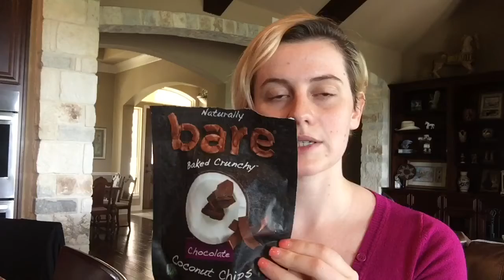Week 4 Update | NO ADDED SUGAR CHALLENGE!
Hey guys! Sorry for the late video. Today I'm giving you an update and talking about the no-added sugar challenge that I did. I lost 0.5lbs doing this challenge and it's really opened my eyes up to reading labels!